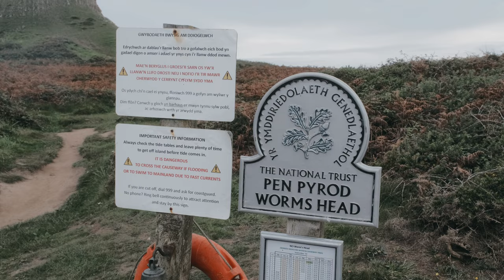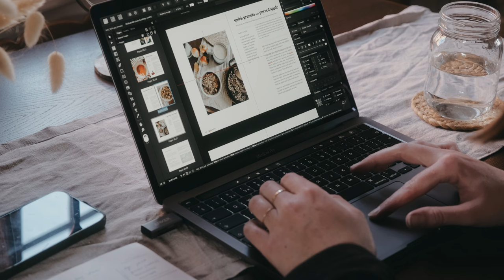no. 14 | the end of summer and announcing exciting new beginnings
change a few things in the year ahead... 🙈

join me as i harvest some of the last garden produce, including my winter squash, and visit my local orchard.🍎

note: I've reuploaded to fix some quality issues. I'm using new editing software that I'm still unsure about! I was ill when completing my voice recordings so apologies for being a bit husky! 😅